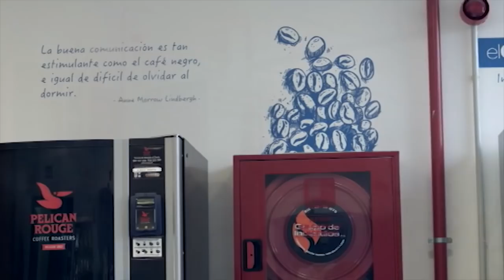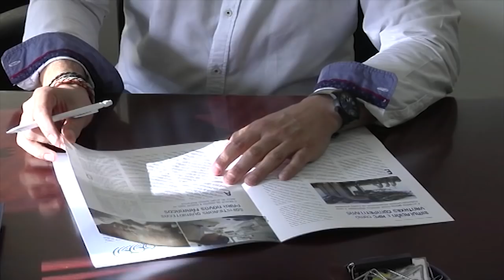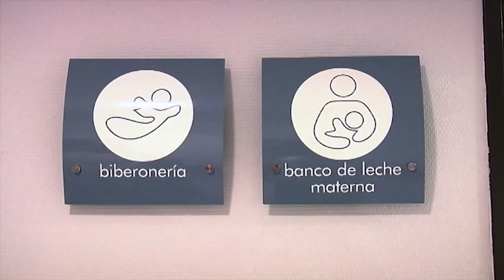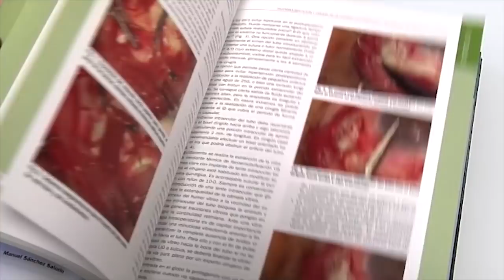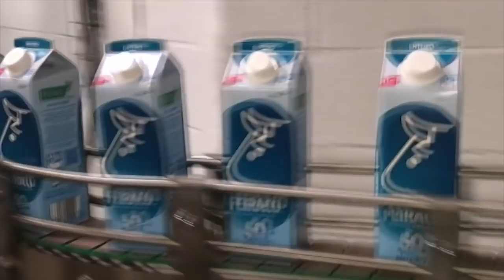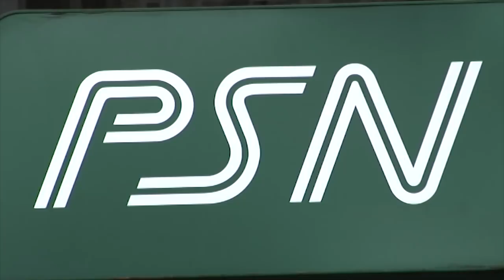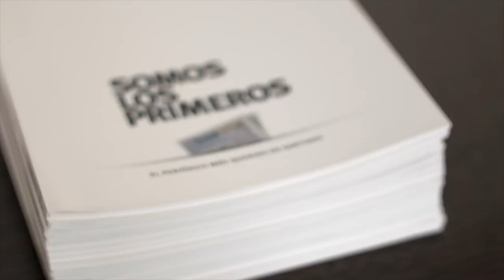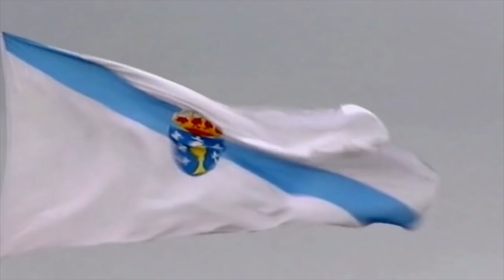Gala Gallegos del Año 2018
XXIX edición dos premios Gallegos del Año